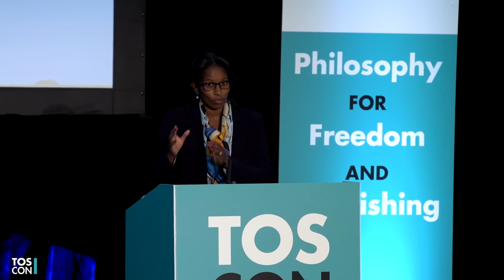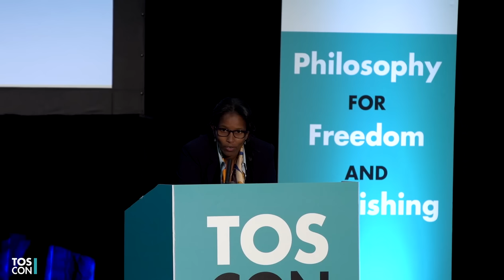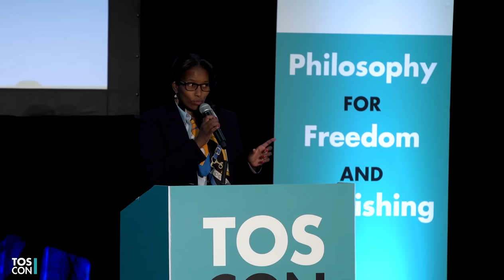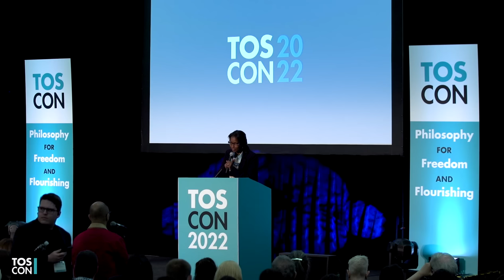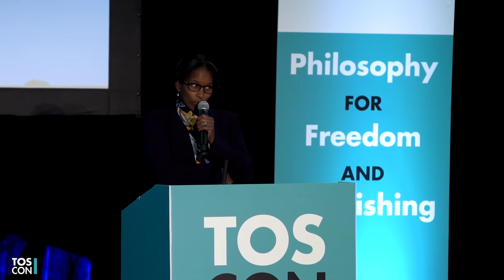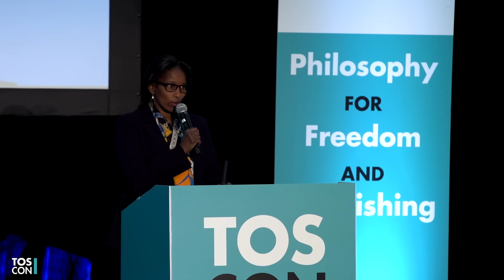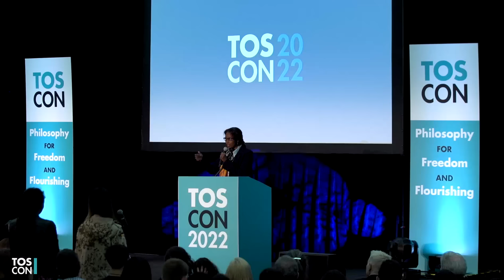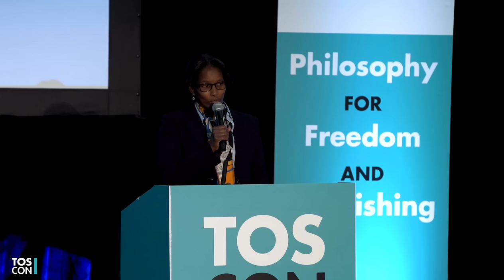My Journey to the Enlightenment | Ayaan Hirsi Ali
Join us in Atlanta, GA for LevelUp 2024. Scholarships available. Apply now

Ayaan Hirsi Ali is a research fellow at the Hoover Institution at Stanford University and founder of the AHA Foundation. Prior to joining Hoover, she was a fellow at the Belfer Center’s Future of Diplomacy Project at Harvard University, and a resident fellow at the American Enterprise Institute. Ayaan is the author of several books, including Infidel (2007), Nomad: From Islam to America, a Personal Journey through the Clash of Civilizations (2010), Heretic: Why Islam Needs a Reformation Now (2015), and Prey: Immigration, Islam, and the Erosion of Women’s Rights (2021).